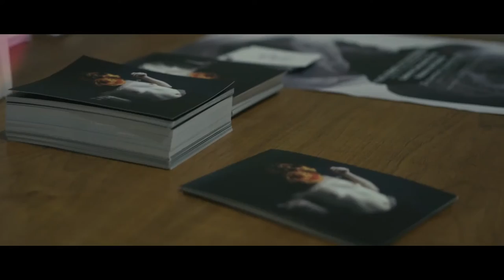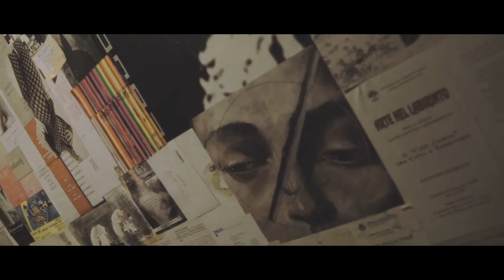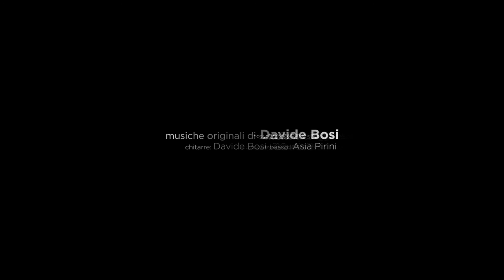Prima del Silenzio | Matteo Bosi - Gian Ruggero Manzoni - Galleria Del Ridotto, Cesena (FC) Italy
Matteo Bosi é nato nel 1966 a Cesena dove risiede tuttora. Dal 1990 intraprende un lungo percorso artistico caratterizzato da una continua sperimentazione che lo porta ad utilizzare molteplici strumenti espressivi. E’ alla fine degli anni ‘80 che comincia a lavorare sulla fotografia analogica manipolandola e sono della metà degli anni ‘90 le prime serie di fotografie digitali elaborate in post produzione o dipinte a  mano. In seguito ha prodotto numerose serie di opere esponendo la sua arte in numerose collettive e personali in gallerie di tutto il mondo.

Matteo Bosi
He was born in 1966 in Cesena – that is, in the Italian region of hospitality – where for years he has been living with his loved wife and two sons. After graduating from the famous Istituto d’Arte della Ceramica di Faenza (‘Art Institute of Ceramics in Faenza’) in 1985, he has begun a long artistic career characterized by continuous experimentation. This has been leading him to use multiple means of expression: from ceramics to painting, from photography to digital techniques.

Prima del Silenzio | Matteo Bosi - Gian Ruggero Manzoni
musiche | Davide Bosi
video | Matteo Santi

election of collective and personal exhibitions:

2022
OTHER IDENTITY
Altre forme di identità culturali e pubbliche | terza edizione
19 Marzo - 16 Aprile 2022 | Genova
Guidi&Schoen-Arte Contemporanea,
PRIMO PIANO di Palazzo Grillo
IT’S ALL FAKE FOLKS
Secret Art Ltd 28 Cheshire Street, Brick Lane, London E2 6EH

2021
The Winter Exhibition

2020
To art or not to art?
Secret Art Ltd and Gabriel Fine Arts, London
100% Federico Fellini  IL VICOLO Galleria Arte Contemporanea, Cesena
Eyes of stars Online Exclusive solo show
SECRET ART Ltd. - IMMAGINI SPAZIO ARTE - APARTMENT ART GALLERY LONDON
BAF 2020 / Bergamo Arte Fiera. Fiera d'arte Contemporanea

2019
Non omnis moriar  IL VICOLO Galleria Arte Contemporanea, Cesena
Art Padova Fair Apartment Art Gallery Londra
Art Parma Fair Apartment Art Gallery Londra
Non omnis moriar Il Vicolo Galleria Arte Contemporanea Interior Design, Cesena (FC)
Summer Collection Apartment Art Gallery Londra, Regno Unito
Occhi di stelle Foyer del Teatro Bonci di Cesena (FC)

2018
Vision Galleria del teatro popolare sloveno Celje, Slovenija
Esercizi dello sguardo arte contemporanea in Romagna Centro Culturale Mercato, Argenta (Fe)

2017
Le Fil Rouge Mostra d’arte Contemporanea, Specchia
Denudo Onart Gallery Firenze

2016
Biennale d’Arte Contemporanea di Salerno Palazzo Fruscione – Salerno
6th Annual Creative Nude Art Festival ARTundressed Miami, Florida (USA)
Nordart 2016Büdelsdorf - Germany
Volti, ritratti in Romagna dal primo Novecento.
Doc Centro di Documentazione Arti moderne e contemporanee in Romagna, Imola

2015
Attestazioni, corpo contemporaneo Plaumann art gallery. Milano
Identità Velate Onart gallery, Firenze
Cibi condimentum esse famem Sabrina Raffaghello Art Gallery, Milano
Fanti di Memoria Biblioteca Malatestiana, Cesena
Prima del Silenzio Galleria comunale d’Arte Palazzo del Ridotto, Cesena

2014
Slow Photo galleria estemporanea santevincenzidue | L'Arte invade Bologna Arte Fiera
Body as evidence Galleria Ninapì Ravenna
Body as evidence Galleria Ada, Barcellona Spagna

2013
à travers con Luca Merendi Galleria Ninapì - Ravenna
Riemersi Si Fest Off - Savignano sul Rubicone
Body as evidence con Masha Trotzkey Fotoloft Gallery Contemporary Art Centre Winzavod - Mosca

Prima del Silenzio | Matteo Bosi - GianRuggeroManzoni - GalleriaDelRidotto, Cesena (FC) Italy